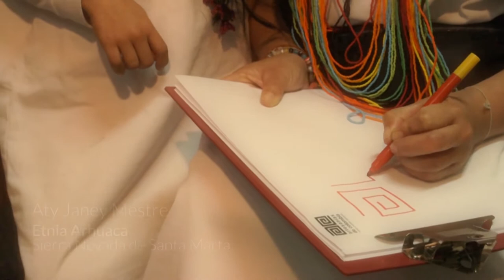Aty Janey Mestre Apoya las Artesanías Colombianas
Aty Janey Mestre de la Etnia Arahuaca, Sierra Nevada de Santa Marta, Colombia apoya a Artesanías de Colombia